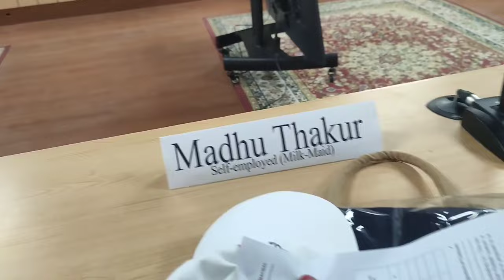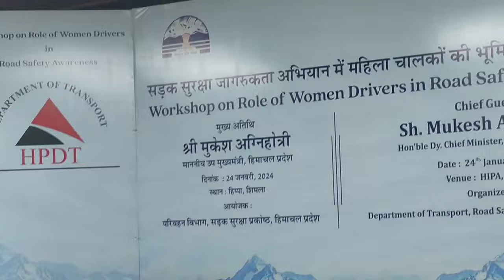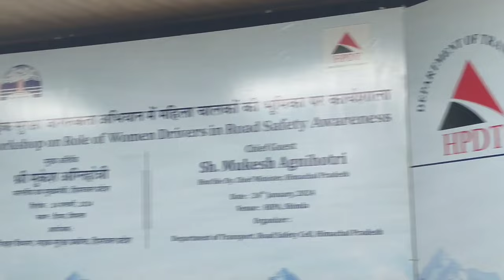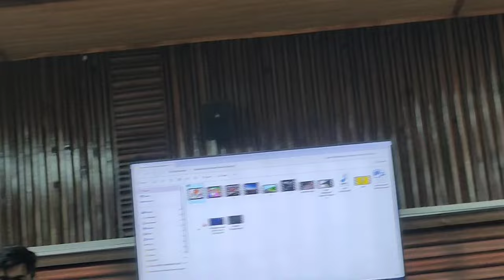हां मैं ड्राइवर हूं 💥मेरी जिंदगी का सबसे बड़ा इवेंट🎂 खुशी के आंसू 😭बचपन की सहेली,🤠शिमला HIPA में h